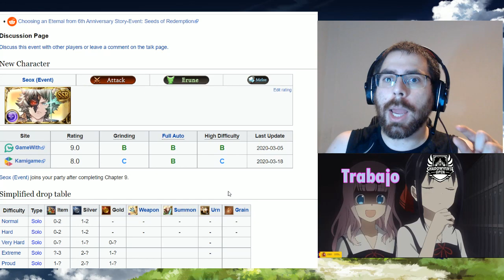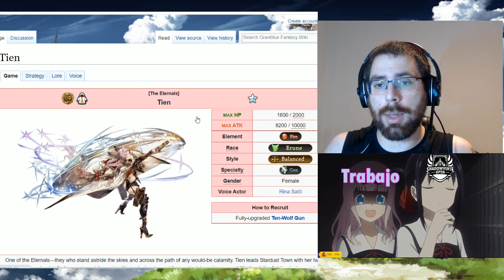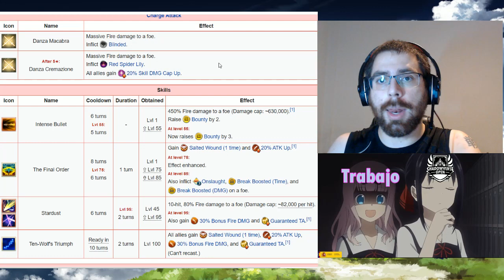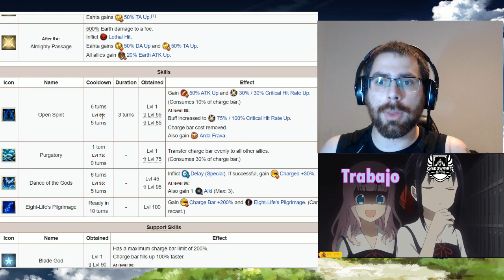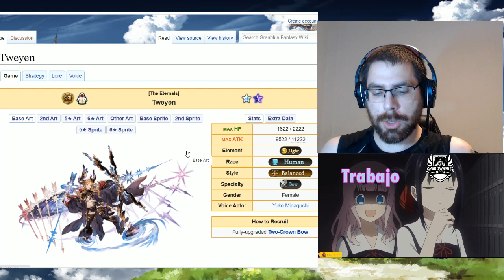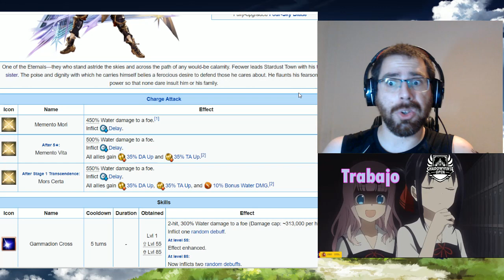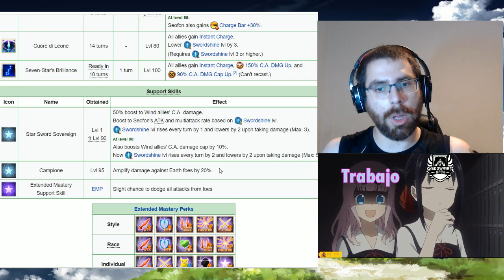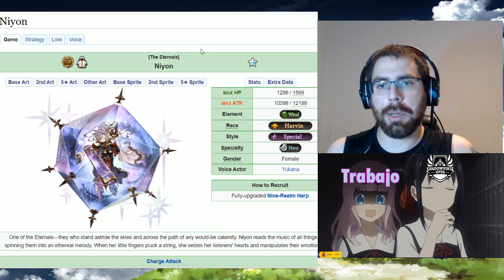Que Eternal conseguir primero | Granblue Fantasy en Español